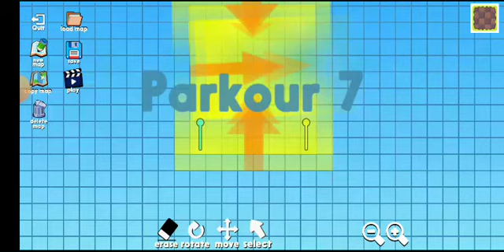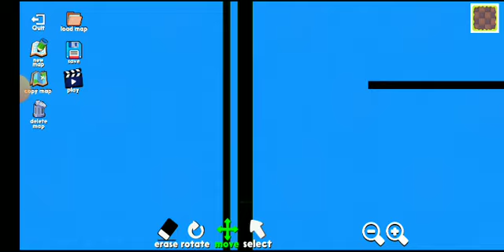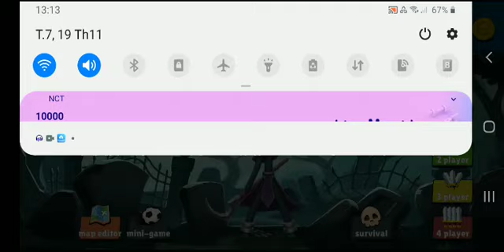Chơi Map Parkour Tự Làm Của Mình #7| JACKPOTB_gaming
LIKE và ĐĂNG KÝ giúp mình nha
Mục Tiêu: 200 sub, cảm ơn mọi người đã giúp mik đạt đc 150
Nếu video có mờ hay là bị j thì mong mọi người thông cảm cho mình nha.
Hãy vào nhóm zalo fan mình nếu bạn muốn. Link nhóm